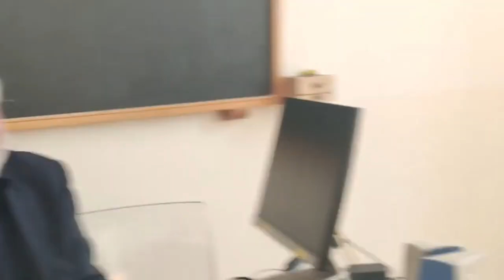Discussione Tesi di Licenza e Votazione di Christian Massaro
Discussione alla Pontificia Università Lateranense di Christian Massaro
25 Ottobre 2023